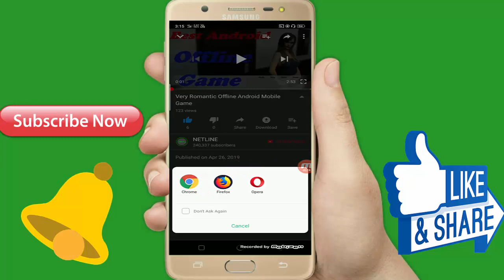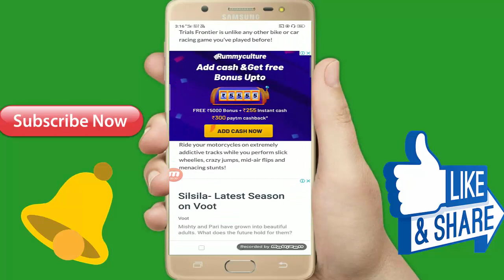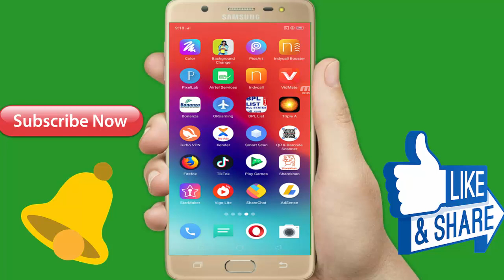इसको कहते हैं असली गेम Best Android Mobile Offline Game Game Size 70 MB